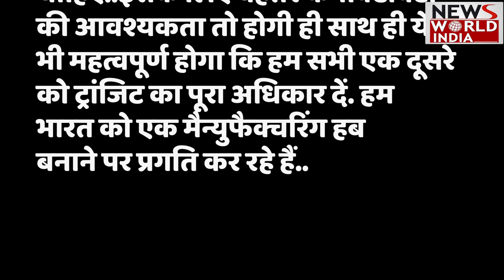पुतिन को सामने देख कांपने लगे पाकिस्तान के PM ,1 मिनट में खुल गई दुनिया के सामने पोलNews World Indi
- 6 साल बाद पीएम मोदी किसी पाकिस्तानी पीएम के सामने पहुंचे तो जो हुआ उसे सुनकर आपको गर्व होगा...UN में सुषमा स्वराज को पाकिस्तान को खरी खोटी सुनाते सुना होगा लेकिन अब मोदी ने भी भरी सभा में पाकिस्तान पीएम की बोलती बंद कर दी...पूरी दूनिया ने भारत की ताकत देखी...सुषमा स्वराज की तरह पीएम मोदी ने पाकिस्तान पीएम के सामने ही क्लास लगा दी...पुतिन के सामने जाते ही पाकिस्तान पीएम का आत्मविश्वास एकदम शुन्य हो गया News World India !